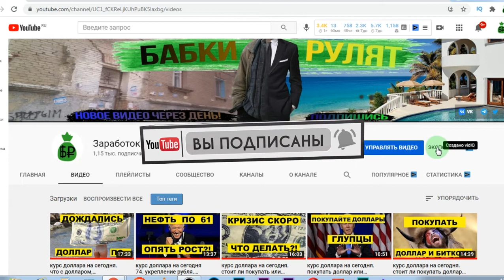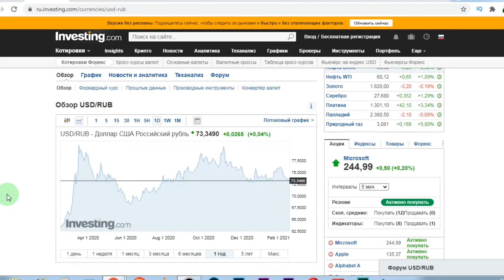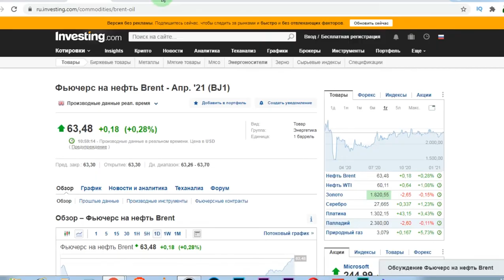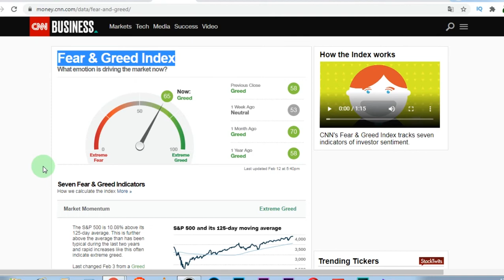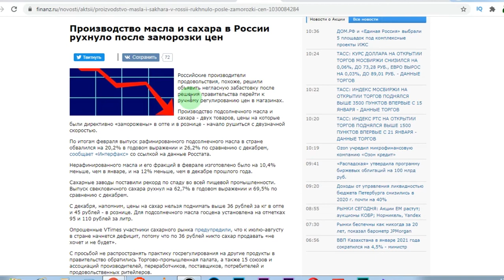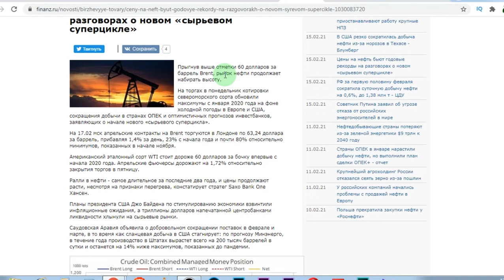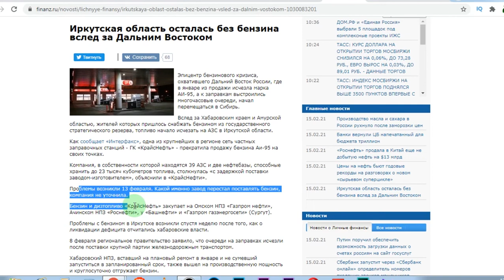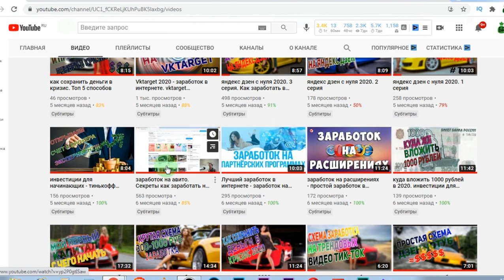курс доллара на сегодня. стоит ли покупать доллар. анализ рынка. новости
Ставь лайк, делись в социальных сетях, пиши коммент- это будет продвигать видео, а меня мотивировать на создание новых видеороликов с различными схемами заработка- от самых простых без вложений до самых сложных с вложениями или без.